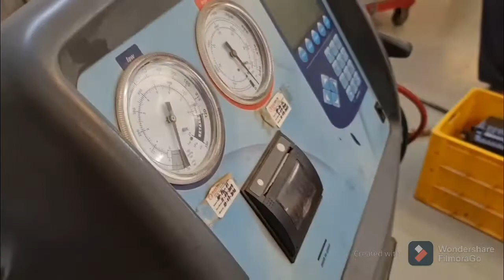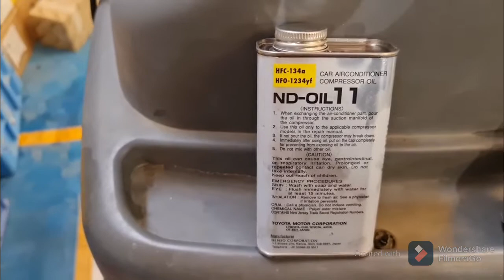Anong uri ng oil para sa AC compressor ng Hybrid vehicle?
ND oil 11